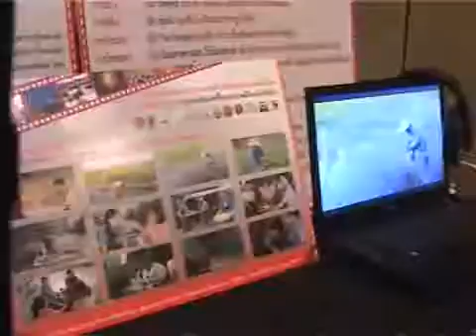๒ เมษายน ๒๕๕๗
คณะกรรมาธิการการศาสนา คุณธรรม จริยธรรม ศิลปะและวัฒนธรรม วุฒิสภา จัดพิธีมอบรางวัลโครงการประกวดภาพยนตร์สั้นเพื่อส่งเสริมประเพณีไทย และจัดกิจกรรมแสดงผลงานภาพยนตร์สั้น ณ ห้องโถง ชั้น ๑ อาคารรัฐสภา ๑